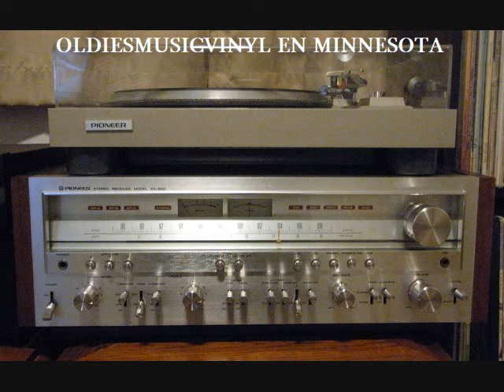TROPICAL SUNDIN '' QUEDAMOS A MANO '' LP AUDIO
'' Quedamos  A  Mano ''  Tropical Sundin Audio Vinil lp